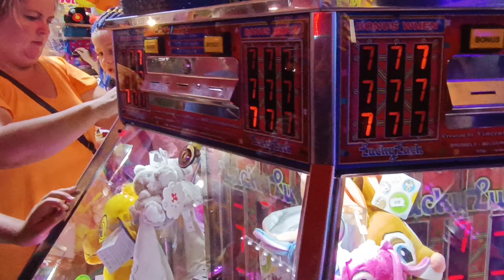fête foraine Luna-Park Argelès Sur Mer Août 2023 (en spectateur 😜)